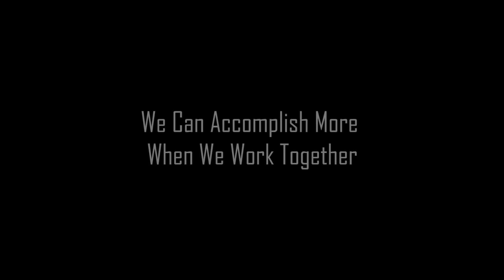Gooch Heffna - Real Niggaz Unite (R.N.U.) feat. Kool Daddy Fresh & Sosa Da Plug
West Nashville artists come together to show love and respect for their city. Real Niggaz Unite!

Starring Gogo Ugly
Directed by Majacul